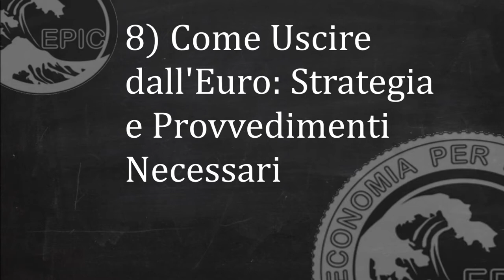EPIC intervista MARCO V. PASSARELLA. 8) Uscire dall'Euro: Strategia e Provvedimenti Necessari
Marco Veronese Passarella
è Research Fellow presso la Leeds University Business School, ha ricevuto diversi premi per le sue ricerche ed è autore di numerosi saggi in campo economico.